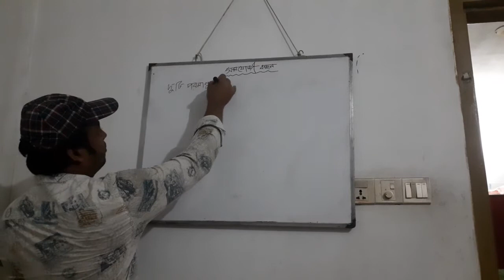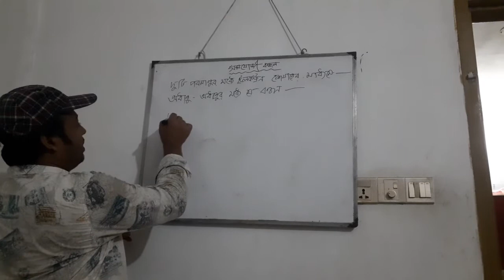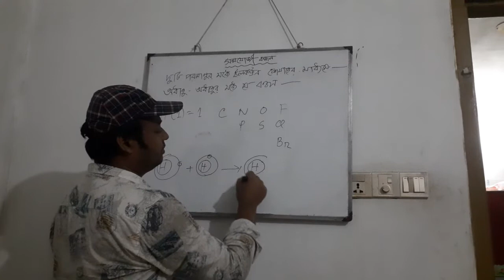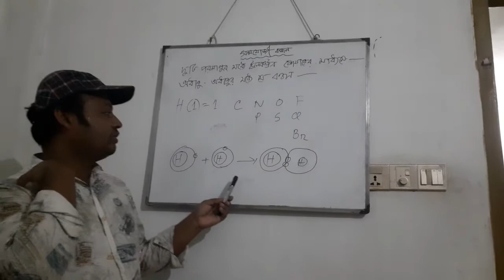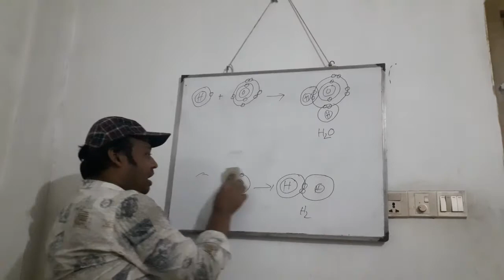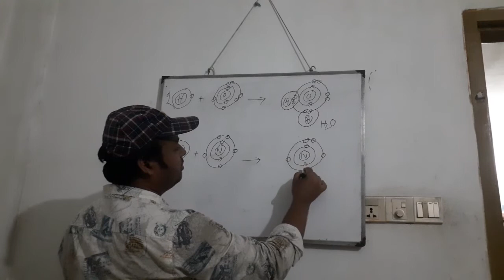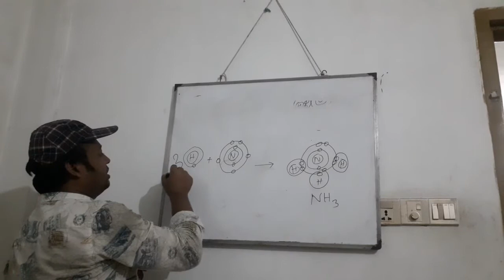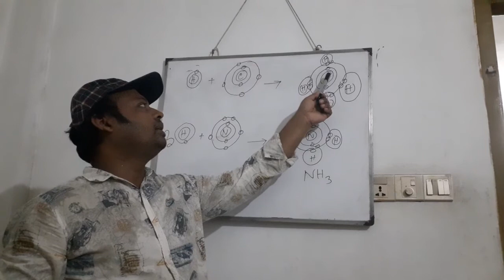Assistant Teacher ( Science), Akhaura Nasrin Nobi Pilot Girls High School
Chapter:05, Sub: Chemistry